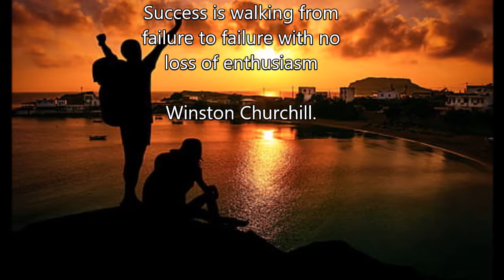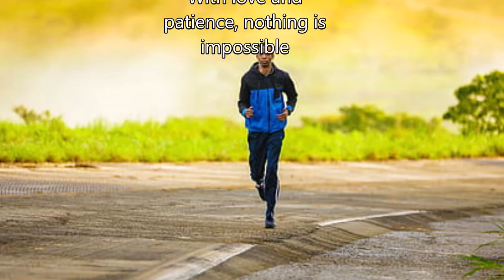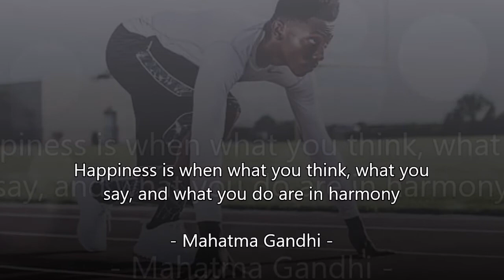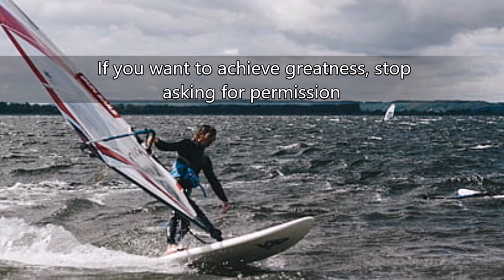[Relaxing Electronic Music] Meddus & NEREUS - Lift Us Up (Argofox Release) - Royalty Free Music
Music Promoted by YouTube Channel : Vlog Rizz Tecc Music - No Copyright Music

Hello friends, I hope you enjoy this inspiring electronic theme. ideal to listen to as a relaxing background to study or get inspired.

Vlog Rizz Tecc Music  is a safe YouTube channel dedicated to promote vlog no copyright music, royalty-free music and creative commons music for content creators . Our  channel  offer you background music for your YouTube videos, vlogs, games, tutorials, image collages, montages, podcasts, intros, outros, etc. I hope you enjoy the content of the channel, subscribe and share this content with your friends and family.

🔑 You are free to use this song in any of your videos or social networks., but you must include the following in your video description (Copy & Paste):

🎵 Track Info:
Artist:  (Argofox Release) / Meddus & NEREUS
Title:  Tavs - Lift Us Up

© If you use this track in a video, please include the following:

Music provided by Argofox:
Meddus & NEREUS - Lift Us Up
youtu.be/zYq0aZ8WJ5g